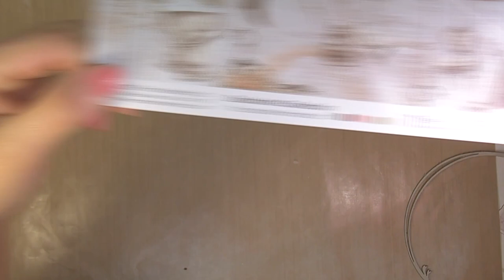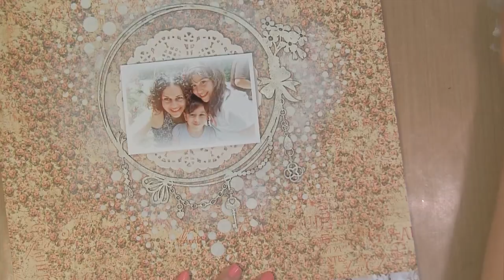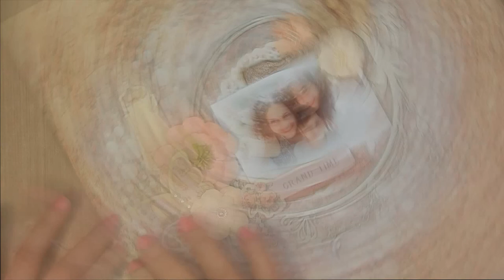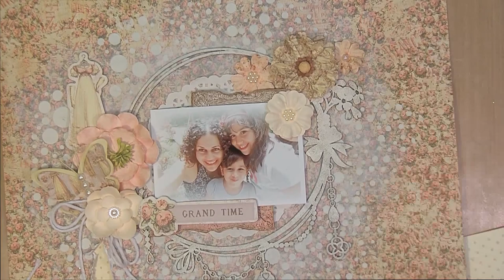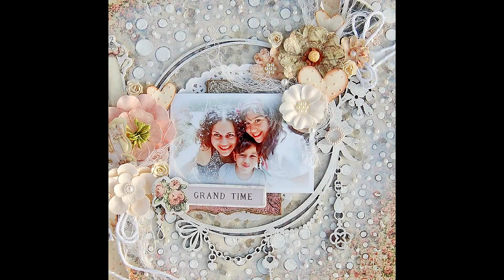Grand Time- Shabby Chic/ Mixed Media Scrapbooking Layout by Marilyn Rivera.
A Shabby Chic/ Mixed media layout using the August limited Edition kit by My Creative Scrapbook...